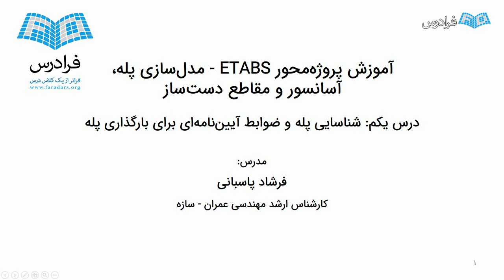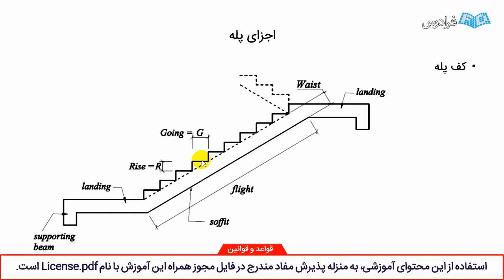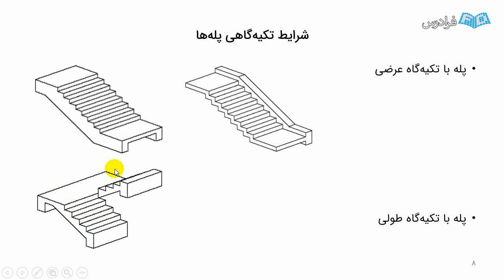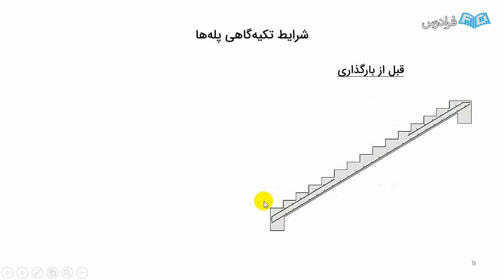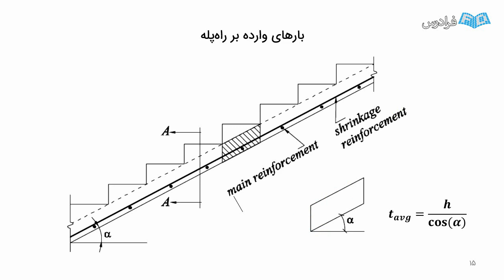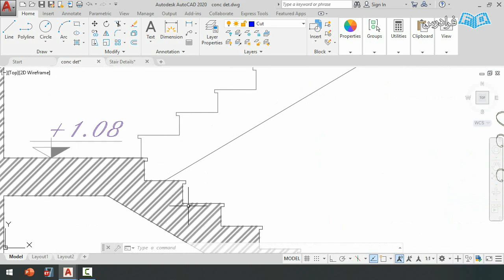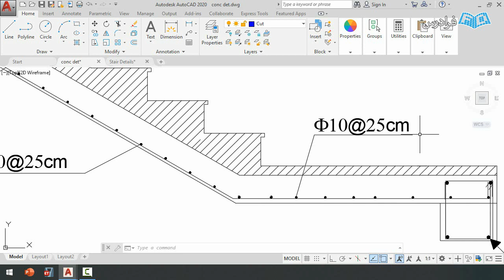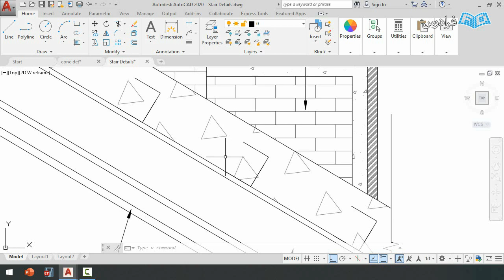آموزش مدل‌ سازی پله، آسانسور و مقاطع دست ‌ساز با ETABS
FaraDars: آموزش پروژه ‌محور ETABS - مدل‌ سازی پله، آسانسور و مقاطع دست ‌ساز - (برای مشاهده نسخه کامل آموزش به لینک زیر مراجعه کنید)

معمولا در مدل سازی نرم افزاری سازه ها توسط نرم افزار ETABS، قسمت راه پله و آسانسور توسط طراح مدل سازی نمی شود و ترجیح مهندسین بر این است که این قسمت ها به صورت دستی طراحی شده و به نقشه های نهایی اضافه شوند. دلیل این کار عموما این است که طراحان گمان می کنند که این نرم افزار توانایی مدل سازی این بخش از سازه را ندارد، حال اینکه با مقداری دقت و شناخت ابزارهای این نرم افزار، می توان راه پله و آسانسور را با دقت خوبی مدل سازی، تحلیل و در نهایت طراحی کرد.

بدیهی است که هر چقدر مدل سازی دقیق تر باشد، نتایج به دست آمده به واقعیت نزدیک تر خواهد بود. در این آموزش هر سه فاز مدل سازی، تحلیل و طراحی راه پله و آسانسور به صورت جامع و براساس یک پروژه واقعی آموزش داده می شود و طراح با دانشی که در انتهای این آموزش به دست می آورد، تقریبا می تواند تمامی انواع مرسوم پله و آسانسور در ساختمان های با اسکلت بتنی و یا فولادی را به صورت کامل مدل سازی، بارگذاری، تحلیل و در نهایت طراحی کند. همچنین با توجه به گسترش استفاده از مقاطع دست ساز در سازه ها، در بخش سوم، مدل سازی مقاطع باکس و دست ساز به صورتی آموزش داده می شود که طراح بتواند هر مقطع دست سازی را به دقیق ترین شکل ممکن در نرم افزار ETABS مدل سازی کرده و در پروژه به کار گیرد.

آموزش پروژه ‌محور ETABS - مدل‌ سازی پله، آسانسور و مقاطع دست ‌ساز - (برای مشاهده نسخه کامل آموزش به لینک زیر مراجعه کنید)